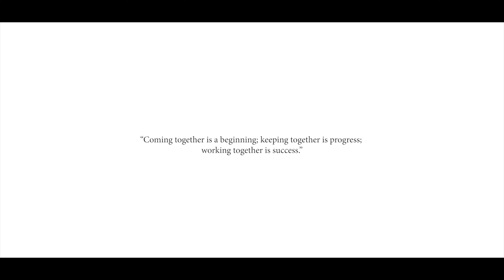Dasun and Sasani Wedding day Highlight by Faded 4K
Photography- Affinity Divine